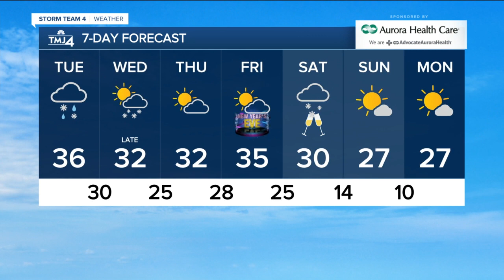Winter weather advisory issued for SE Wisconsin; up to 4" of snow possible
Snow arrives later this morning southwest of Milwaukee, then around noon for Milwaukee, and the afternoon to the north. Temperatures above freezing near Lake Michigan should hamper snow amounts and may be cause rain to mix in with the snow at times. The snow should wrap up by 10 p.m. this evening with 1-2" total slushy snow near the Lake to as much as 4" inland.